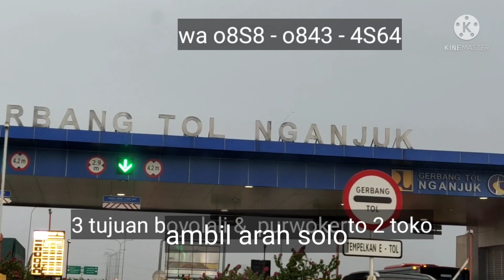menuju jawatengah 3 toko Boyolali purwokerto